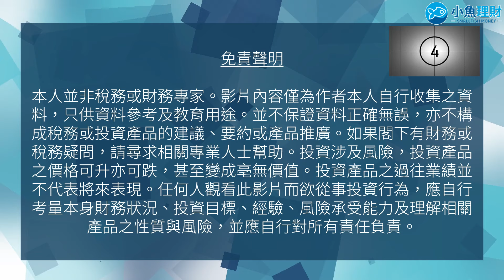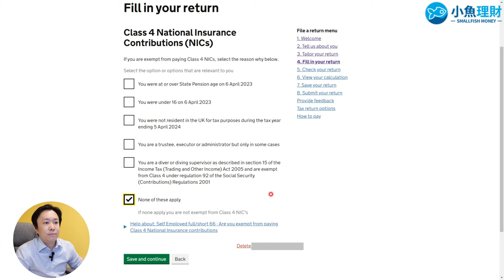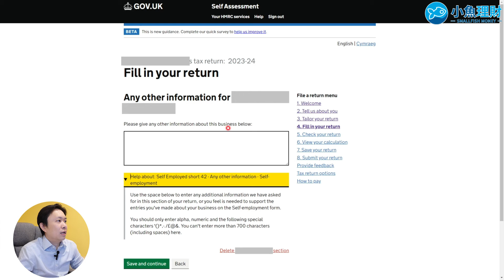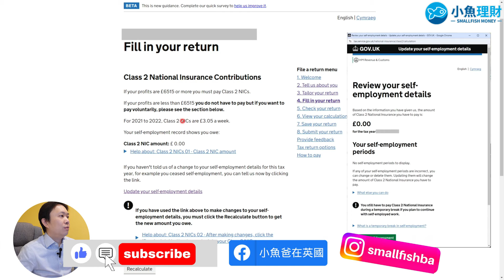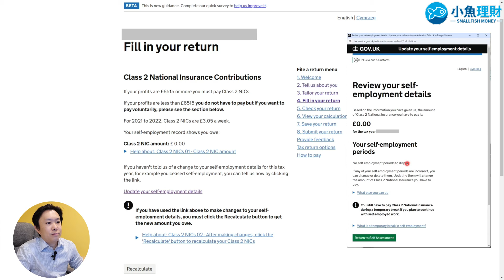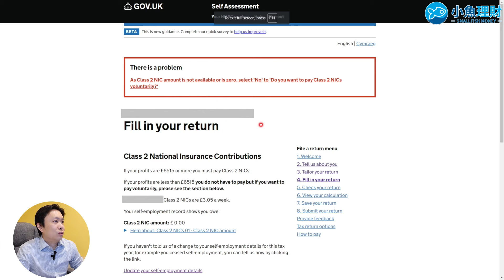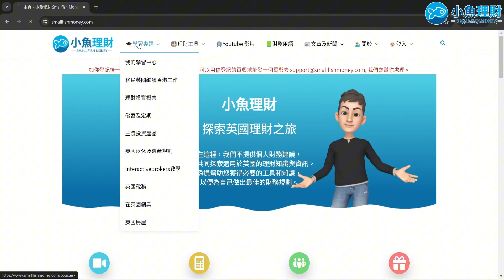英國報稅詳細示範 (25) : 自僱 Sole Trader 報NI供款 | 英國稅務 Self Assessment | SA103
當你在英國做小生意或買賣賺取利潤，未必一定要登限為有限公司，可以以自僱形式去經營。但自僱所得的收入一樣需要以 Self Assessment 報稅。今集會看看如何在 HMRC Online 的 Self Assessment 報 Sole Trader 的NI供款，包括 Class 2 NIC 及 Class 4 NIC。

TIMESTAMPS:
00:00 開場白
00:19 Class 4 NIC
05:05 Class 2 NIC

💪iFAST Global Bank
存入£500以上超過3個月即可獲£5獎賞

💪AJ Bell £100 Gift Card 開戶優惠 (120內存入£10,000)

本人並非稅務或財務專家。影片內容僅為作者本人自行收集之資料，只供資料參考及教育用途。並不保證資料正確無誤，亦不構成稅務或投資產品的建議、要約或產品推廣。如果閣下有財務或稅務疑問，請尋求相關專業人士幫助。投資涉及風險，投資產品之價格可升亦可跌，甚至變成亳無價值。投資產品之過往業績並不代表將來表現。任何人觀看此影片而欲從事投資行為，應自行考量本身財務狀況、投資目標、經驗、風險承受能力及理解相關產品之性質與風險，並應自行對所有責任負責。

This description contains affiliate links, which means that at no additional cost to you, we may receive a small commission for each sign up or purchase that you make using our affiliate links. Thank you for your support!

CREDITS:
🖼 Free stock videos, photos, and graphics from Pexel.com, Pixabay.com and Coverr.co